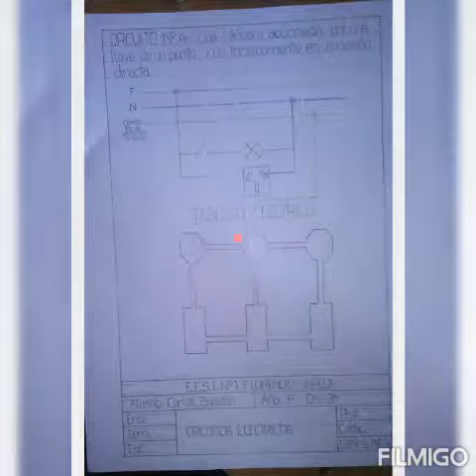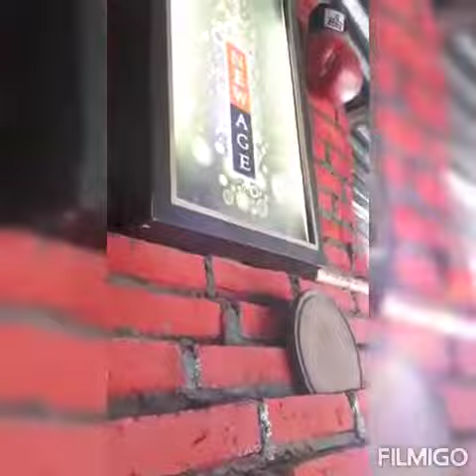EXPO-TÉCNICA 2020. Sistemas Tecnológicos de 3°3. Profesores Colman Y López. Trabajos de alumnos